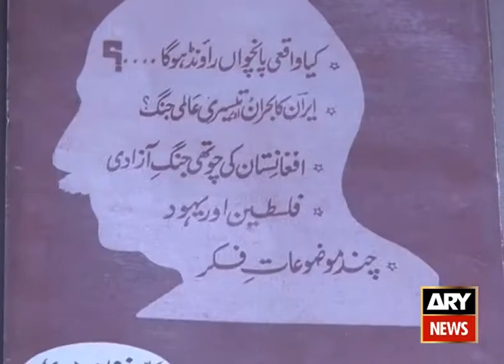Baba e SSG Col R Ghafar Mehdi PKG by Fatimah Batool ARY News Islamabad Pakistan